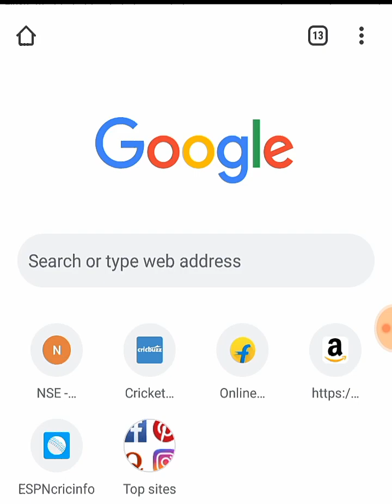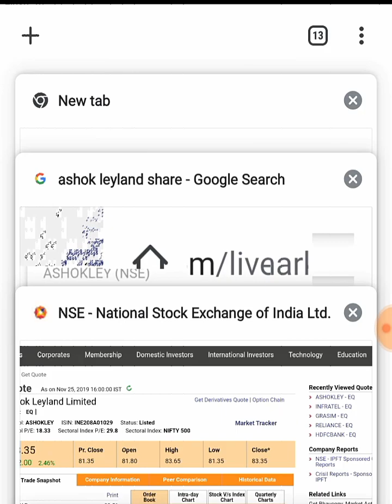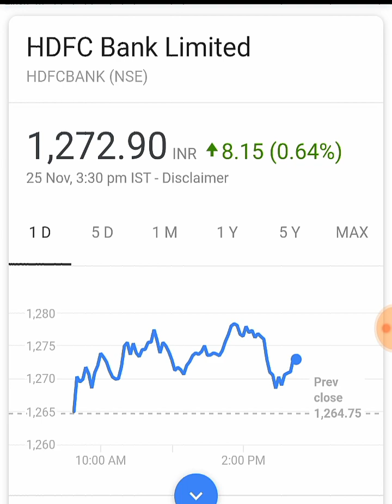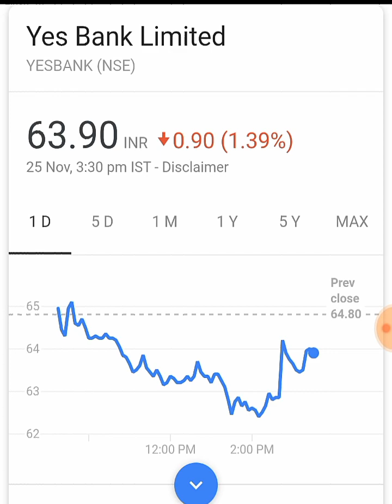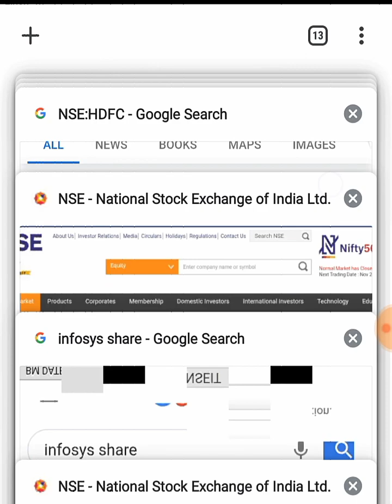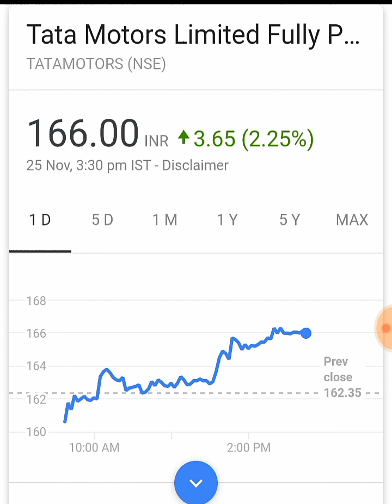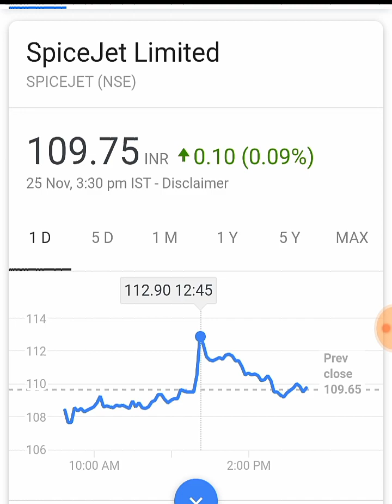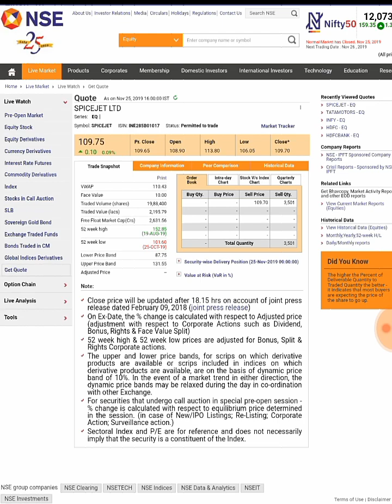(Yes Bank) (infosys) (Ashok Leyland) (HDFC) (spice jet) (HDFC Bank)(TATA Motors) latest news by SMkC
yes bank share infosys share ashok leyland share hdfc share hdfc bank share tata motors share spice jet share latest stock market news today stock market news stock updates breaking news stock market

Thank u :)

TY  :)